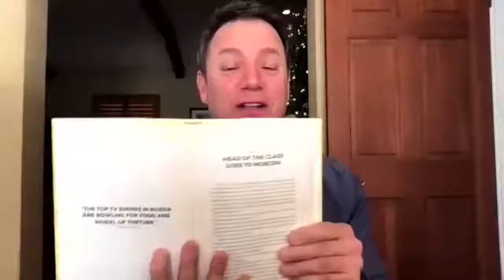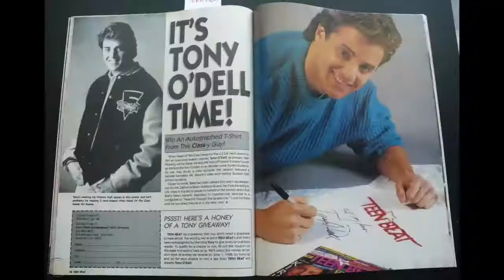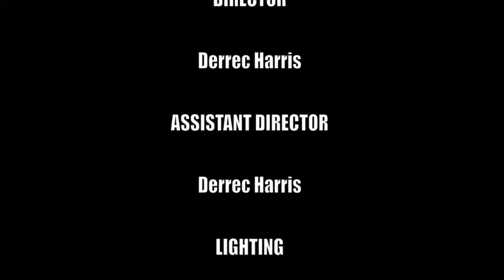Tony O'Dell - Actor, Head of the Class, The Karate Kid, Cobra Kai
Tony O’Dell, who never met a person he didn’t like, is a television and film star best known for his roles as Alan Pinkard on the ABC sitcom Head of the Class, and as Cobra Kai member, Jimmy, in the movie The Karate Kid and the subsequent hit series Cobra Kai

O’Dell has also appeared in several other films including horror classics: Chopping Mall and Evils of the Night, plus sitcom’s Suddenly Susan, The George Lopez Show and K.C. Undercover, to name a few.

Born in Pasadena, California, Tony’s first role came in 1978 in an episode of the NBC TV Series CHiPs.

After years of being an actor, Tony now prides himself as an acting coach. He encourages his students, who are usually in their early teens, to be well-rounded actors to avoid limiting themselves to specific roles. He is also a dialogue coach, helping students learn their lines to ensure they know the dialogue.  He is very proud of the work he on the three Diary of a Wimpy Kid movies.

As a Disney channel acting coach, one of Tony’s most prominent students is Zendaya, whom he has coached since she was 13.

Be sure to join Mick and Mook on January 5th, as Mook (Frank Pace) and Tony reminisce about the many roles Tony has played, which Frank produced.